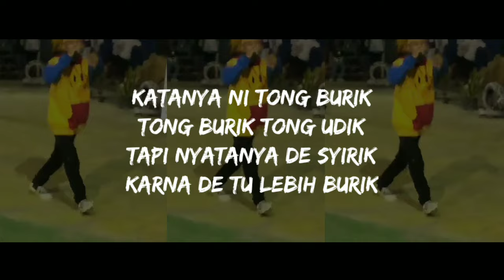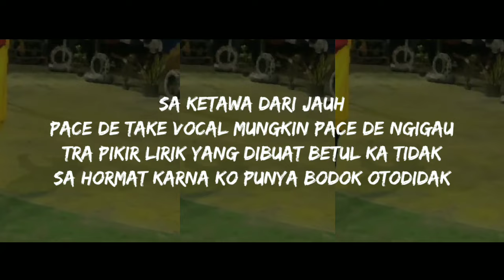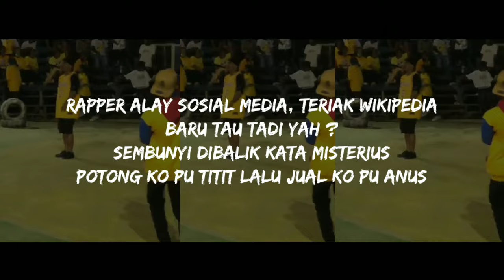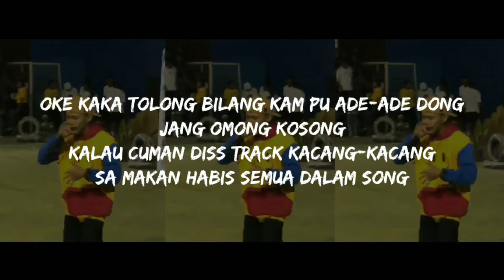Al Zabran - Syirik (Official Lyric Video)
DEPSKRIPSI ADA!
GAK KOSONG KAYAK YANG DI SEBELAH SOALNYA DI SEBELAH YANG NGEDISS ITU BENCONG!

Yang di diss siapa yang balas siapa🤣
So' misterus lagi padahal nyali pecek😅

KALO CUMA DISSTRACK BAKU GARA MACAM
BEGINI SA MAKAN BIAR KAM RAME LAGI 😅
next bikin disstrack yang KERAS! sdikit

Sa bikin lagu bgini cuma pake lucu"an saja buat kam semua

nembole ba tamba-tamba urusan